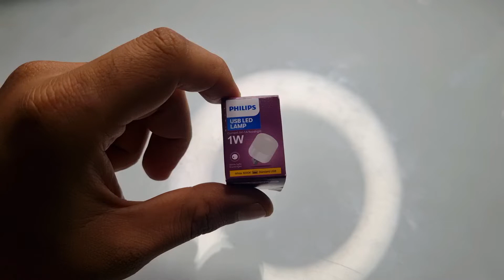unboxing sabse chota CFL BULB smallest cfl bulb in the market very tiny mobile operated bulb unbox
unboxing sabse chota CFL BULB smallest cfl bulb in the market very tiny mobile operated bulb unbox  smallest bulb in the market